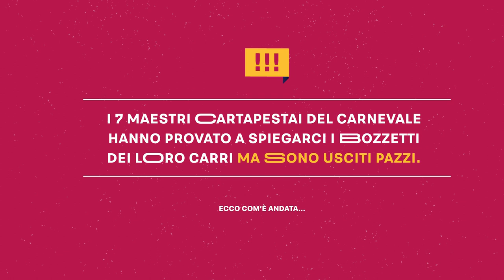CARNEVALE DI PUTIGNANO 2019 | CARRISTI ALLO SBARAGLIO | LIPPOLIS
🎉🎭 CARRISTI ALLO SBARAGLIO 🎺🎉
I 7 maestri cartapestai hanno provato a spiegarci i bozzetti dei loro carri, ma sono usciti pazzi.. "Il maestro e l'alunno", è il quarto racconto del carrista allo sbaraglio affetto da problemi di doppia personalità, la sentite anche voi quella strana vocina? 😜🤣

Carrista Pazzo: Francesco Lippolis
Titolo carro: "La Revolution Italienne"
a cura di: ass. Carta Bianca
Una pazza produzione video: Traipler.com

🎭 ✨Esci pazzo e vieni a scherazare in Puglia alle sfilate del CarnevaleDiPutignano, acquista il biglietto online, salta la fila e sfila